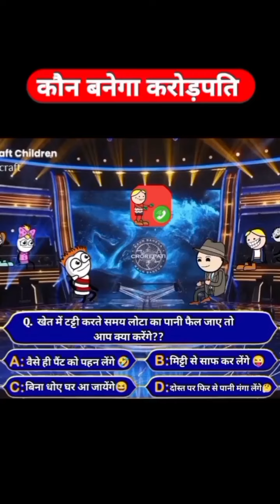kon bnega crorepati